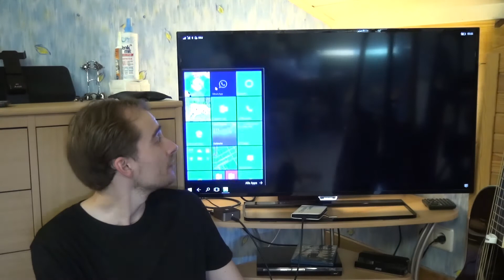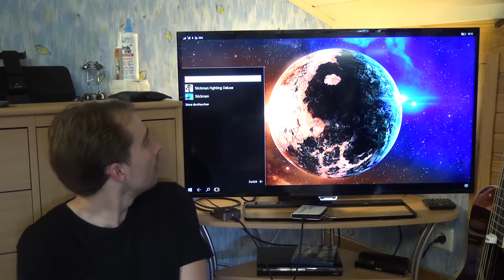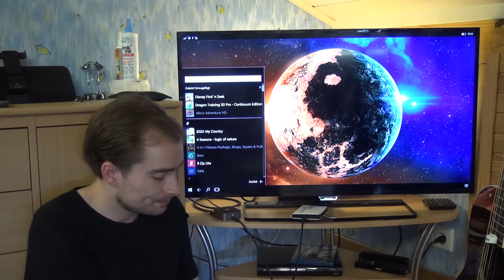Microsoft Continuum Gaming: Let's Play 7! (Cyclopsy, Sticked Man Fighting, Disney Find&Seek)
Episode 7 von Continuum Gaming handelt wieder von 3 UWP-Spielen auf dem TV und dem Smartphone im Microsoft Continuum-Modus.
Mit meinem Smartphone (Microsoft Lumia 950XL mit Windows 10 Mobile), dem Microsoft Display Dock, der Microsoft Foldable Tastatur und meiner Arc-Mouse.
Auch hier wieder meine Continuum Gaming Smartphone-Hülle (vielen Dank dafür nochmal Markus ;)), die ich zum Geburtstag bekommen habe.

Dieses mal geht es um Cyclopsy, Sticked Man Fighting Deluxe und Disney Find 'n Seek.

Inhalt:
00:00:00 Einführung und Erklärung Continuum, Arc-Maus, Foldable Keyboard und Continuum Gaming Smartphone-Case.
00:01:37 Start der Games
00:01:52 Cyclopsy
00:10:00 Sticked Man Fighting Deluxe
00:17:48 Disney Find 'n Seek

- Microsoft Arc Touch Mouse (Bluetooth, optional, jede andere Bluetooth-Maus tuts auch